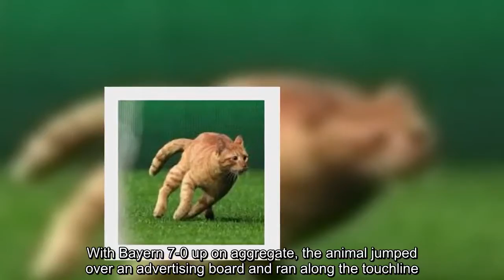Besiktas fined after cat invaded pitch in Champions League tie with Bayern Munich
Besiktas have been fined almost £30,000 for a number of offences during their home Champions League tie with Bayern Munich in March.   Among the incidents they have been punished for is one where a cat entered the field of play in the early stages of the second half in the last-16 tie.With Bayern 7-0 up on aggregate, the animal jumped over an advertising board and ran along the touchline.  In turn, referee Michael Oliver had to stop the match while stewards attempted to catch the cat, which ultimately jumped back into the stands and escaped.Th